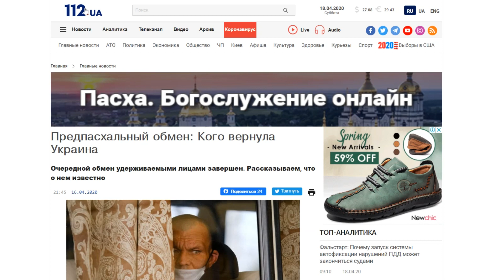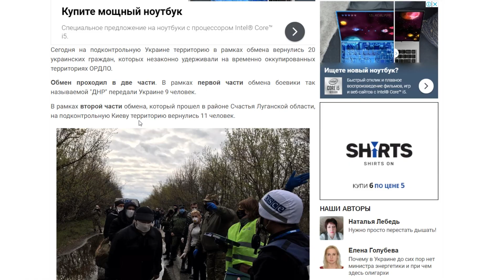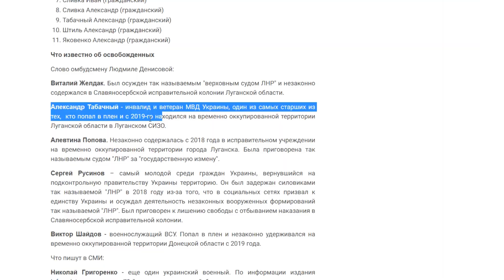Договорняк при обмене между ЛНР и СБУ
У меня на канале есть видео об обмене удерживаемых лиц 15 и 16 апреля между Украиной и ЛНР.
Кого меняли и почему так срочно - возник тут вопрос.

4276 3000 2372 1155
VISA Сбербанк

Банк РНКБ
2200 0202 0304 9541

Яндекс кошелек
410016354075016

веб-мани
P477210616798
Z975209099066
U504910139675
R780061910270